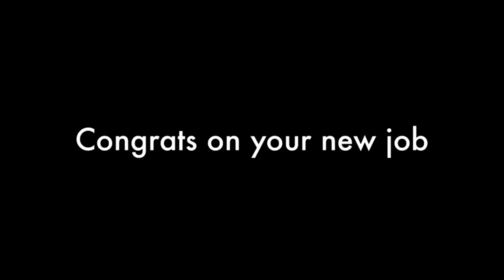Losing a JTS founder.....for now *EMOTIONAL*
What's up guys JTS Productions here bringing you a new video! This time we explain why Dave will be in lesser videos.